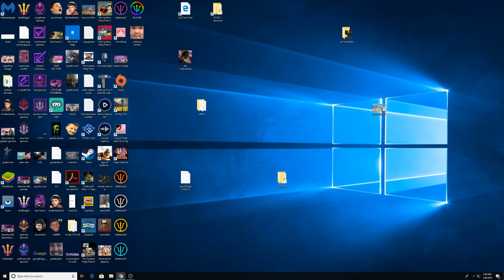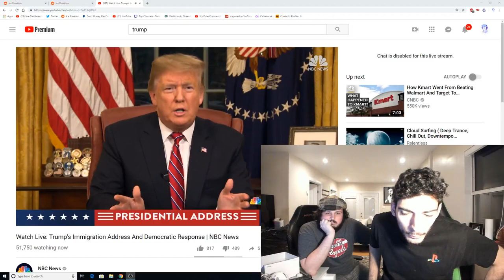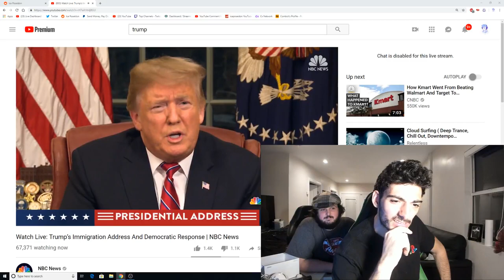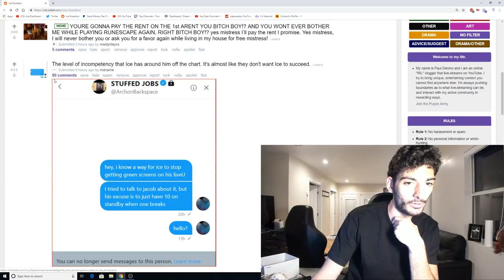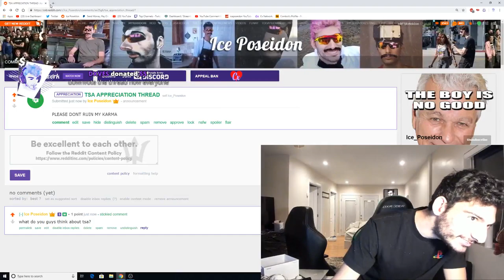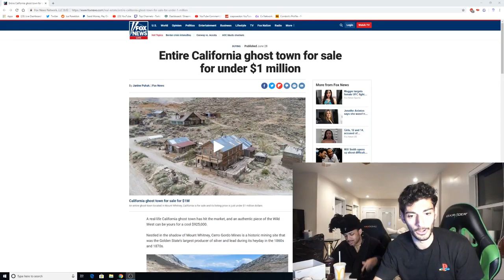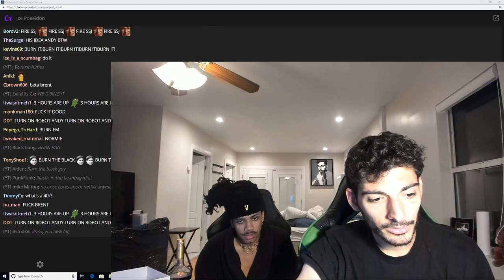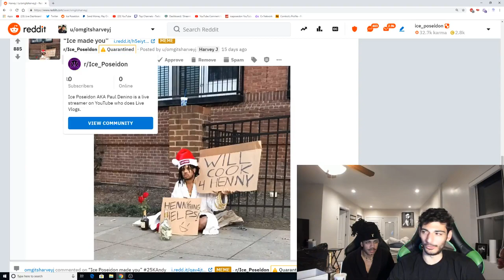ICE POSEIDON WITH SPECIAL GUEST | Paul's LIVE Daily Vlog [8/1/2019] [2/3 VOD]